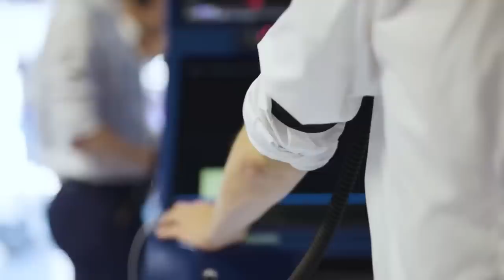FIA MUDA PESO MÍNIMO PARA 2023 / CRISE NA WILLIAMS / HAMILTON REFLETE SOBRE APOSENTADORIA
Sergio Milani
@scuderiamilani (Twitter)

João 3:16

00:00 - Introdução
00:19 - Crise na Williams
04:12 - Williams caminha para ser vendida e extinta
04:52 - Hamilton fala sobre preencher a F1 após aposentadoria
06:18 - FIA decide mudar planejamento do peso em 2023